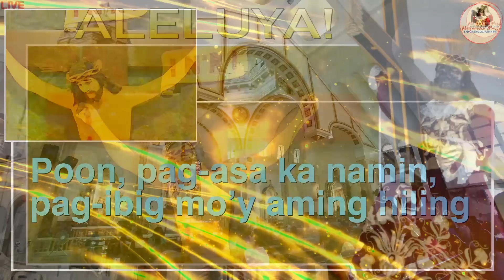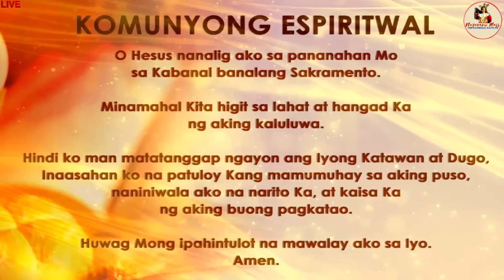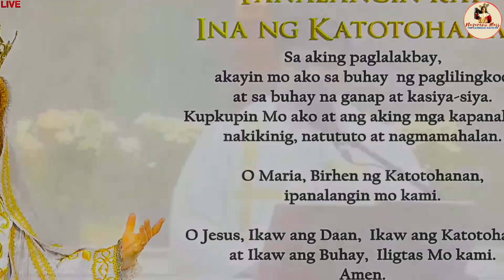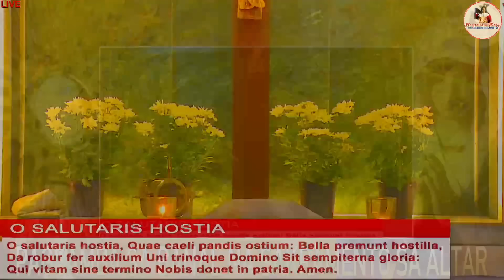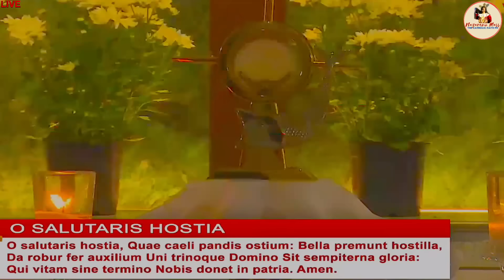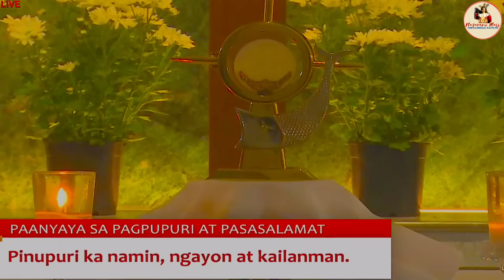LIVE: Quiapo Church Mass Today - 13 April 2024 (Saturday) HEALING MASS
Live Online Streaming of the Quiapo Church Official Daily Mass - April 13 2024

Sabado sa Ika-2 Linggo ng Pasko ng Pagkabuhay